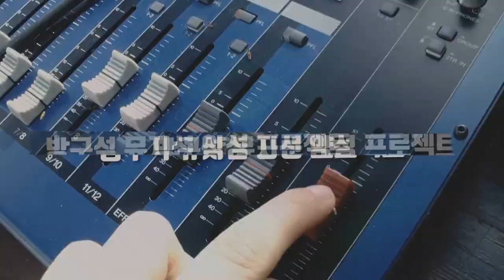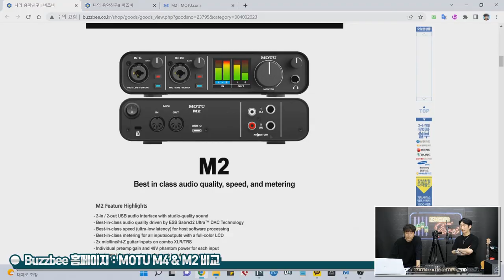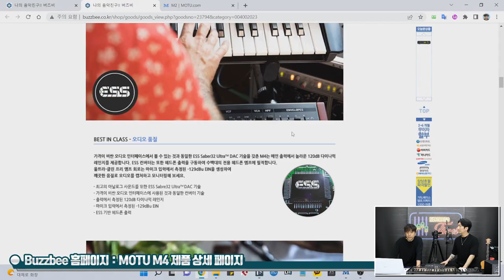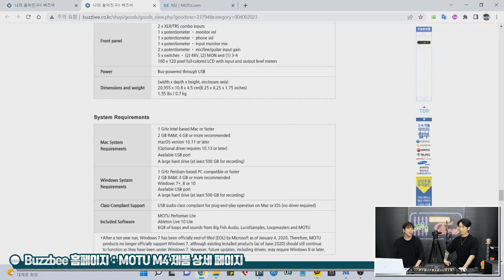[RecordingTimes 501회] MOTU 오디오인터페이스 M4 1편